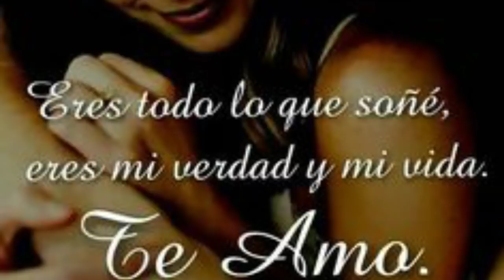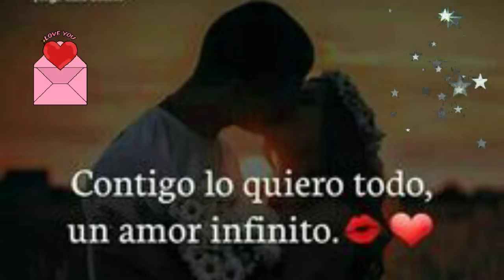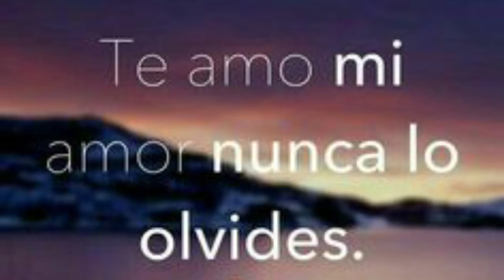Siempre Estoy Pensando En Ti 💖😘Cumbia Romantica💋💜2019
GRUPO ADIXION.